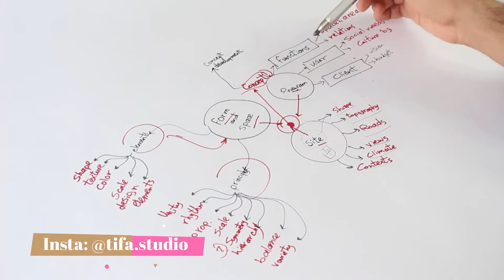Mimari tasarim A'dan Z'ye: İlk bölüm: Giriş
Kursa Giriş/Kursta öğreneceklerimiz/Benim hakkımda